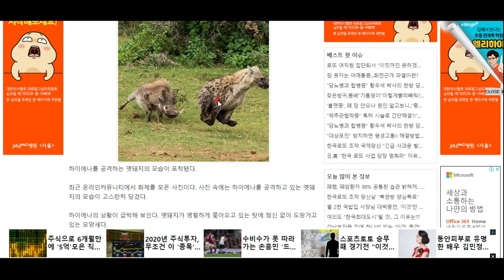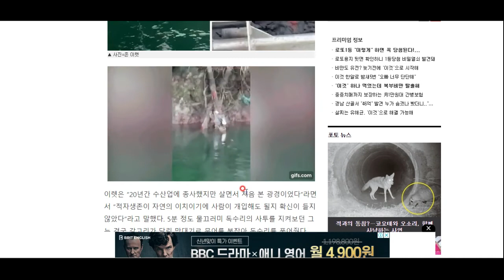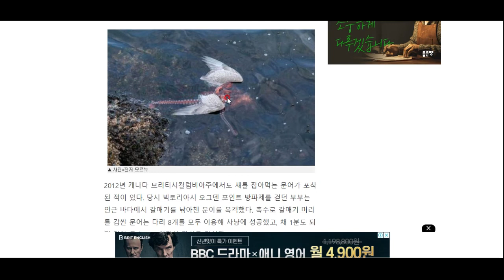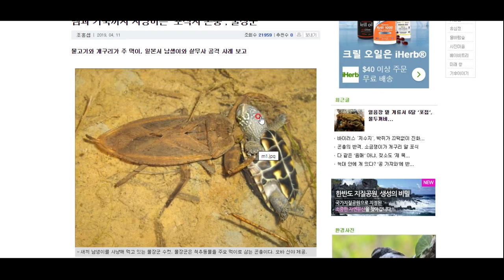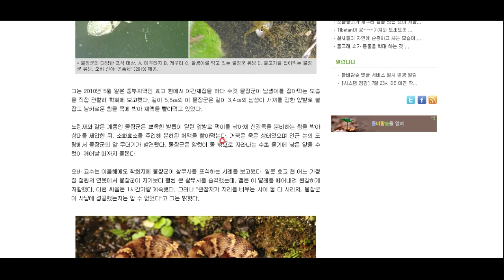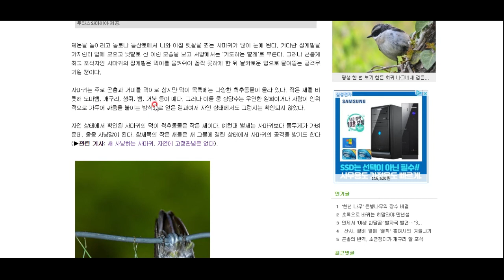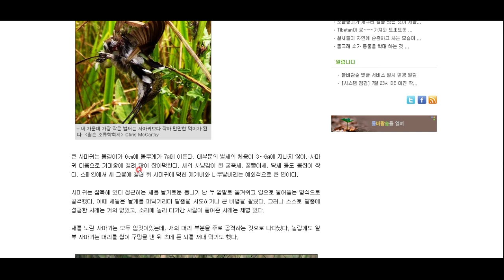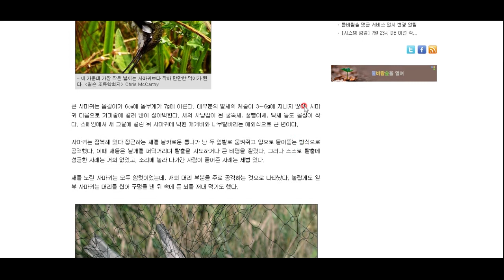뭐? 벌레가 새를 잡아먹는다고? - 넘나 재밌는 동물 이야기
거꾸로 된 먹이사슬을 소개해 봅니다^^